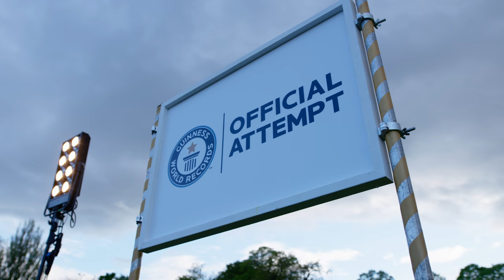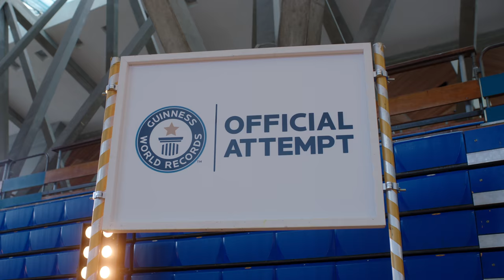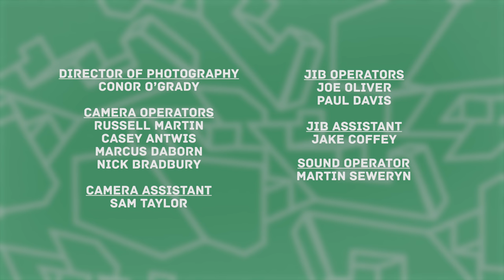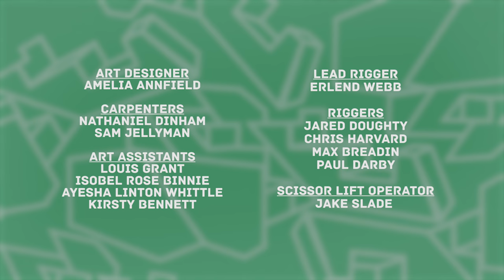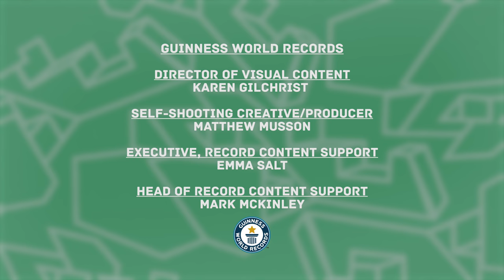Breaking A GUINESS WORLD RECORDS title With Swiss Balls!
In this episode of Break The Record, three kids are each gonna try to break the GUINNESS WORLD RECORDS title for the Most Swiss Balls Placed On A Platform Within One Minute. They’re being coached by Andrea Thompson, four time winner of the Britain’s Strongest Woman title.

0:00 Intro
1:26 Meet Andrea Thompson
2:55 Training Begins
7:25 Scoop And Run Training
8:50 The First Attempt
11:42 Second & Third Attempts
14:39 The Results